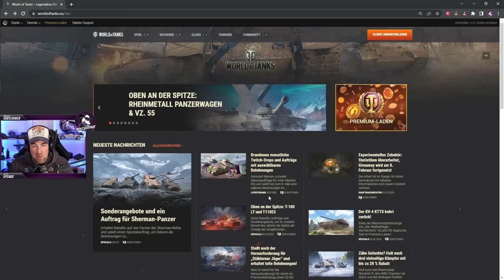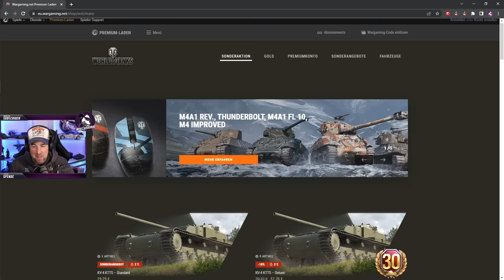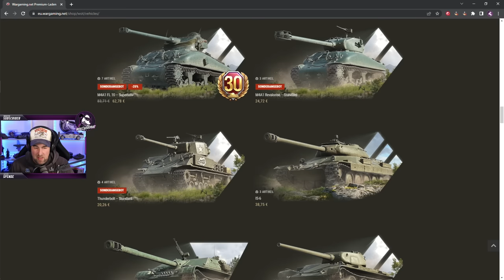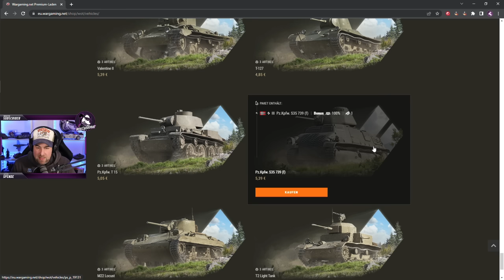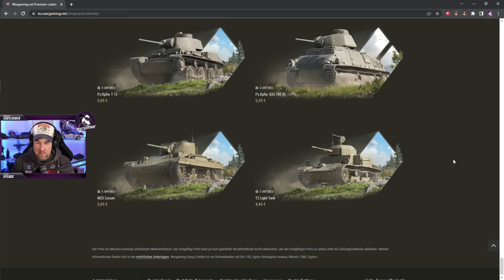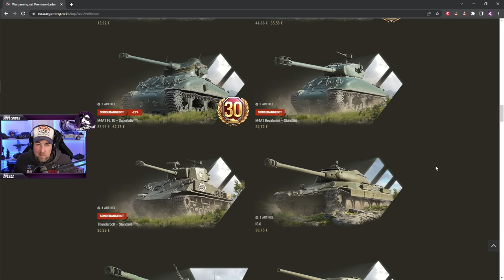Was taugen die dauerhaften Panzer-Angebote im Premiumladen?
In diesem Video möchte ich euch einmal den dauerhaften fuhrpark aus dem World of Tanks Premiumladen zusammenfassen und mit euch besprechen, welche Angebote für welchen Spieler vielleicht Sinn machen. Viel Spaß!

HOLZKERN:
Lust auf was besonderes? Wie wäre es mit einer geilen Uhr oder Sonnenbrille aus Holzelementen von HOLZKERN? Sichere dir jetzt 15% mit dem Code "MOUZLOVE"